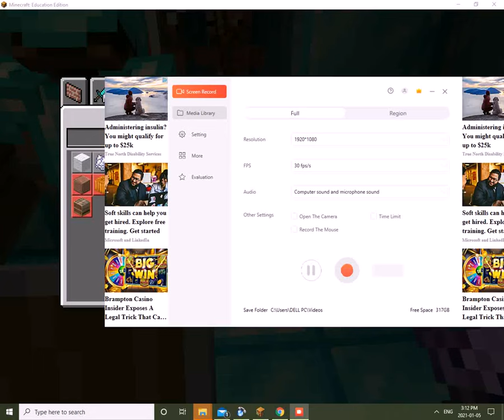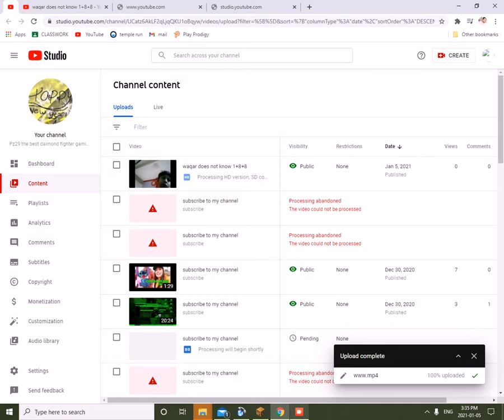subscribe to my channel